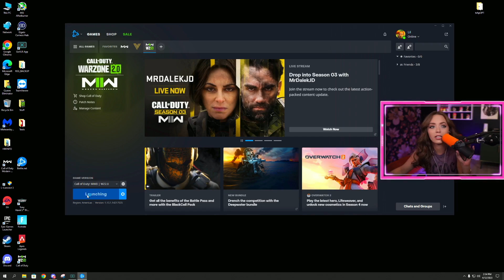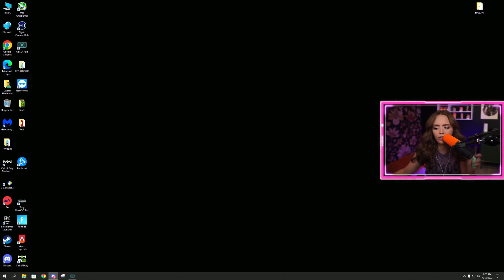New Season 3 Warzone Update! what's poppin Part 1